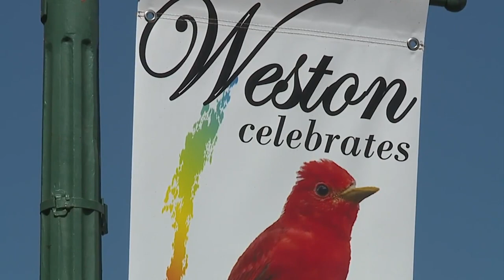NW Missouri man returns home after helping effort in Ukraine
Weston, Missouri is welcoming Paul Schwennesen back from his trip to Ukraine, where danger was never very far away.